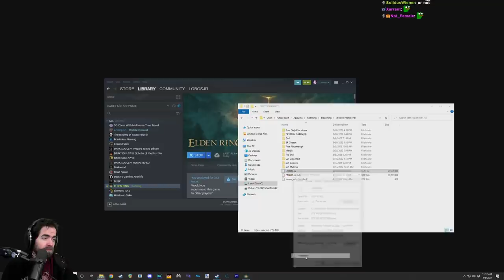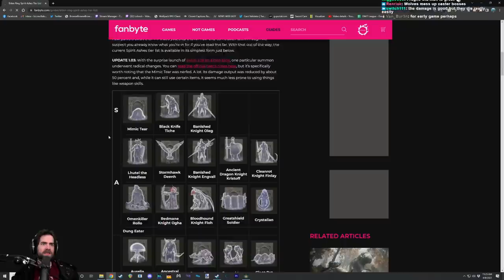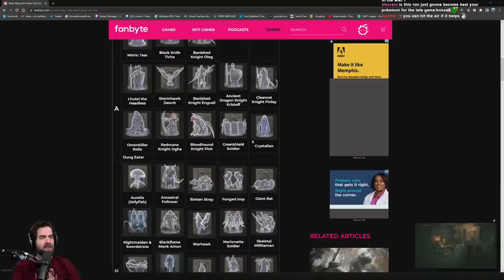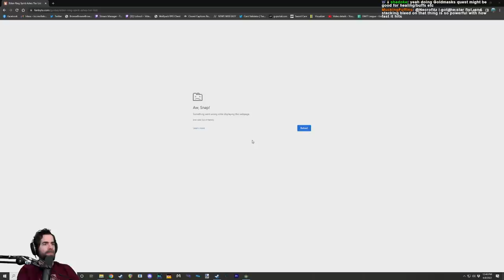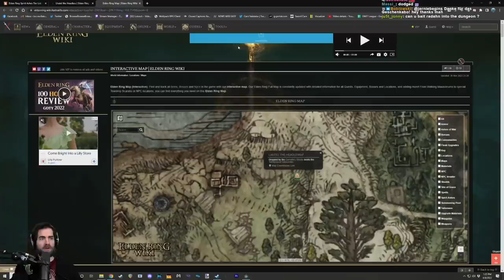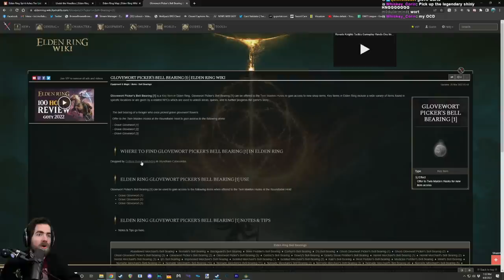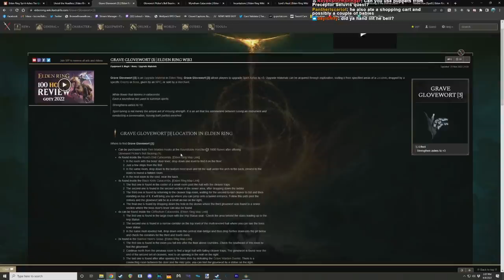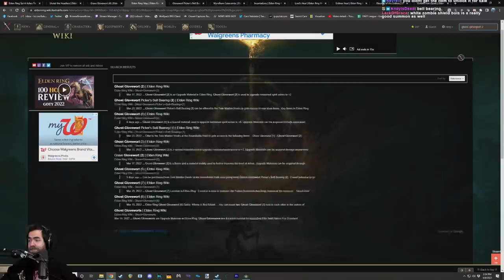ELDEN RING | Spirit Ash Summon Only Run (Pt. 1)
1.  Can only use Spirit Ash Summons (no sorcery/weapon art/multiplayer/npc summon sign summon)
2.  No offensive abilities (no attacks, even if they don't deal damage, no damage/status inflicting consumables)
3.  Allowed to use spells to heal/support summons
4.  I'll be doing my best to avoid Ash of War buffs & Mimic overuse -- Watch live